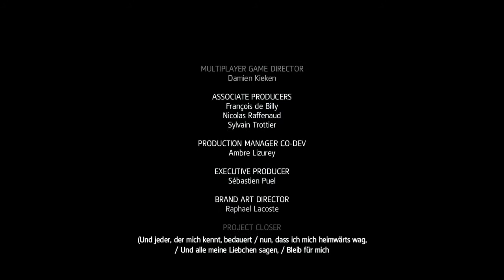Assassin's Creed 4 - Black Flag - Das Ende - Deutsch - HD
Assassin's Creed 4 - Black Flag Ende - GERMAN - HD